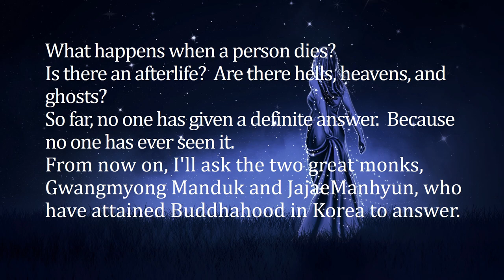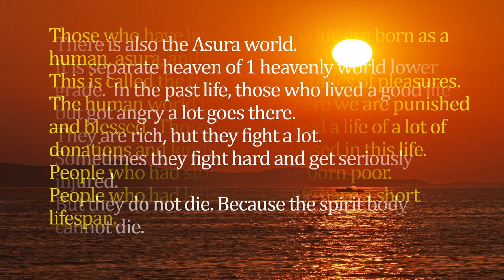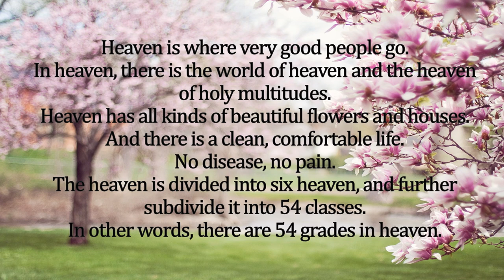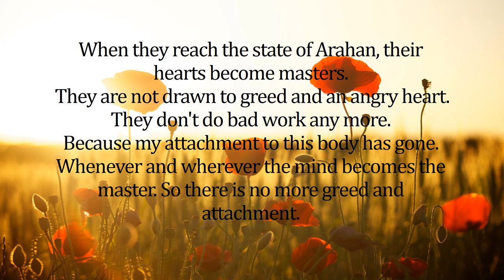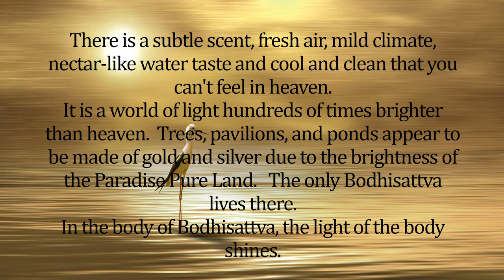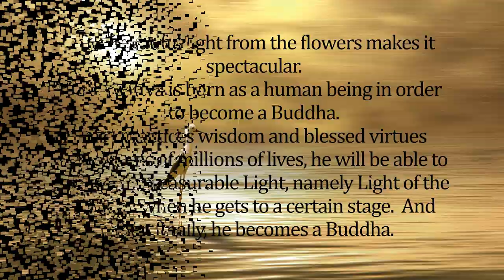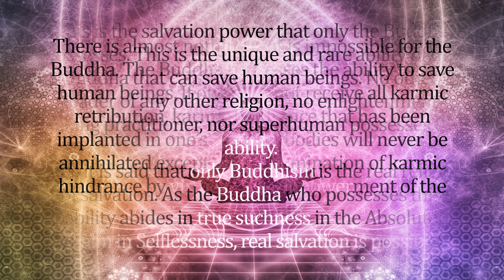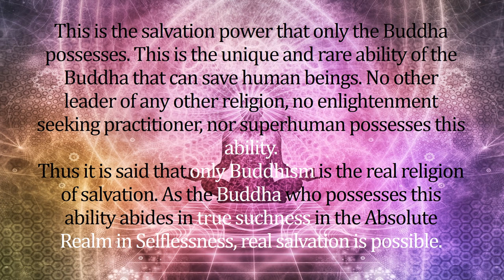The secret of the afterlife #2, What happens when those who have lived a virtuous life dies?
What happens when those who have lived a virtuous life dies?
Is there really a heaven?
What does heaven look like?
Is there another world out of transmigration above the heaven of holy multitudes?
What does it look like and who goes there?

What happens to people when they die?
Is there an afterlife?
Are there hells, heavens, and ghosts?
So far, no one has given a definite answer.
Because no one has ever seen it.
From now on, I'll ask the two great monks, Gwangmyong Manduk and JajaeManhyun, who have attained Buddhahood in Korea to answer.